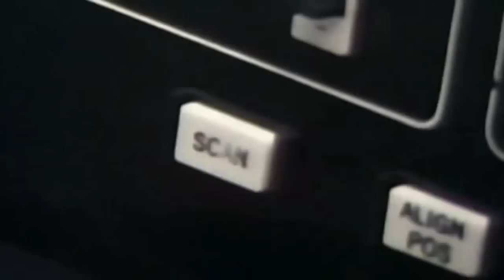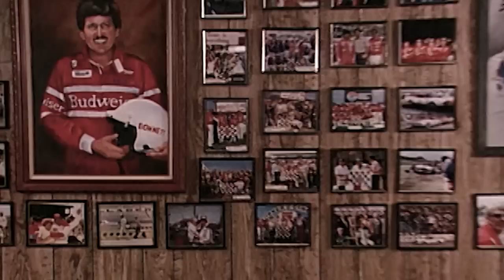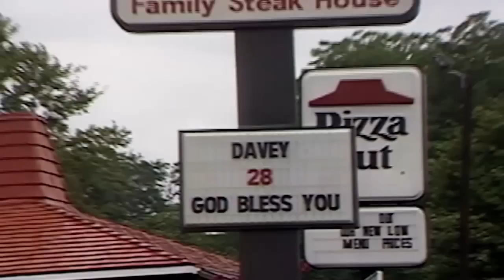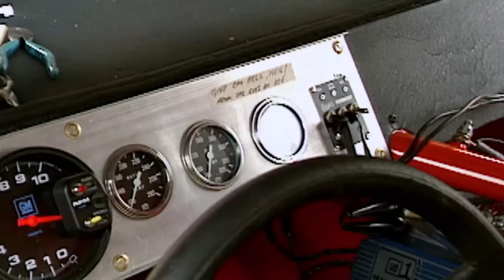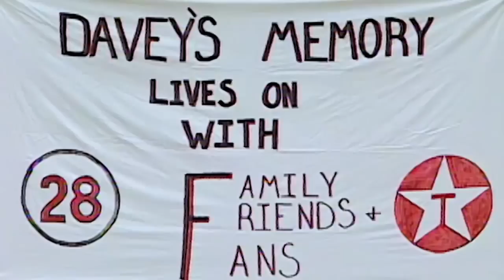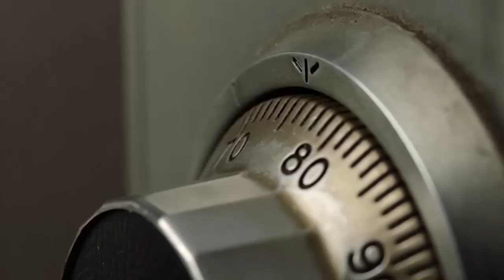The Winner: A Neil Bonnett Story | FOX SPORTS FILMS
He was a race car driver. A broadcaster. A father and a husband. But, above all, Neil Bonnett was a winner. FS1's "NASCAR Race Hub" presents "The Winner: A Neil Bonnett Story."